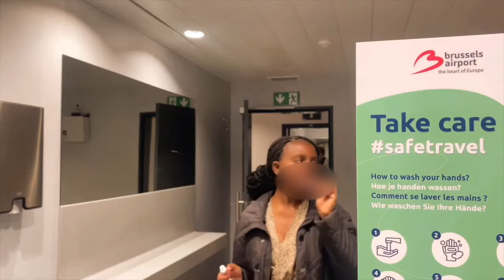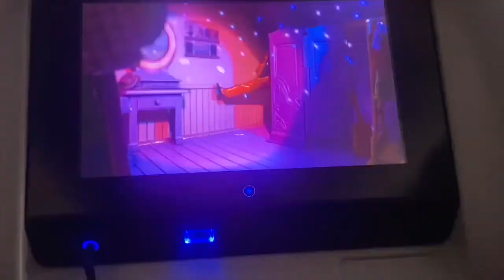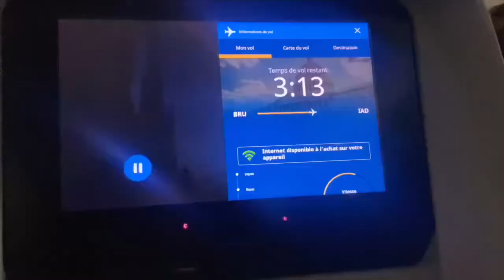Embark on a Magical Christmas Adventure with Me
HEY GUYS! MERRY CHRISTMAS !!! Christmas,best christmas songs,best christmas songs 2023,best christmas songs of all time,christmas m,merry christmas 2023,top 100 christmas songs,top 100 christmas songs of all time,top christmas songs,top christmas songs and carols

It's Bay b here AND TODAY IVE GOT SOMETHING SPECIAL
I filmed my holiday solo travel and I wanted yall to see it!
At first, I thought it was going to be scary and lonely but it was definitely not!
This vlog is filled with happy Christmas spirit nice Christmas music that you can sing out loud too and just good vibes, it took some time to come up with this so hope you enjoy 💗

wanna connect 💜?

that's it.
sub count: 263
goal 275?

Q/A

- Rebeka

- haha I use my iPhone 11 to film 📱

✨where did you travel to?

- Washington DC 📍

✨What religion are you?

-I am Christian!✝️